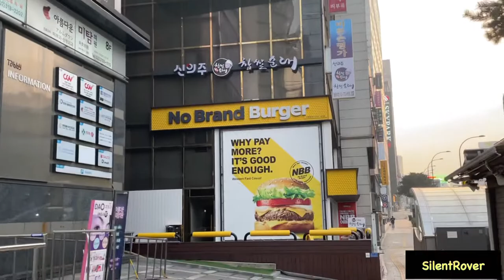[4K] Early morning walk in the streets of Seoul, from Dongguk University Station to Myeong-dong.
Bustling Myeong-dong is a shopping area packed with international fashion brands, luxury department stores and homegrown cosmetics shops. Casual eateries offer Korean dumplings and ginseng chicken soup, while street vendors sell Japanese and Thai snacks. Shows mixing folk music and drama are staged at Myeongdong Nanta Theatre.